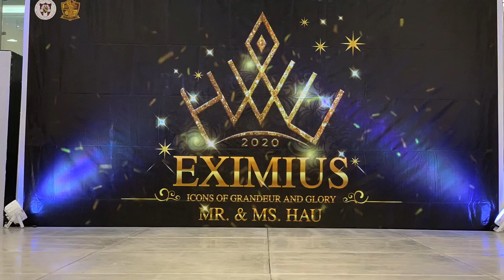MR. and MS. HOLY ANGEL UNIVERSITY 2020